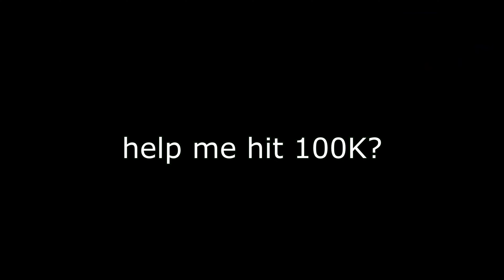i fought evident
evident is noob? @EvidentP

My Specs -
➢ GPU: RTX 3090 Rog Strix OC
➢ Core: Intel i9 9900k
➢ Keyboard: KBD75v2 with lubed and filmed gateron black inks
➢ Mouse: Glorious Model D Wireless
➢ Monitor: Alienware 240hz